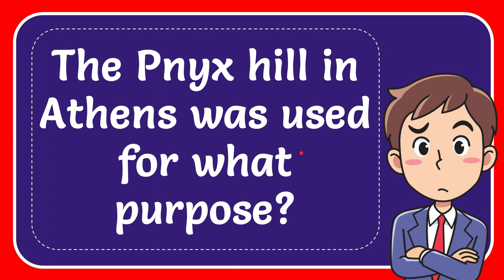The Pnyx hill in Athens was used for what purpose?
The Pnyx hill in Athens was used for what purpose? NEW VIDEO#